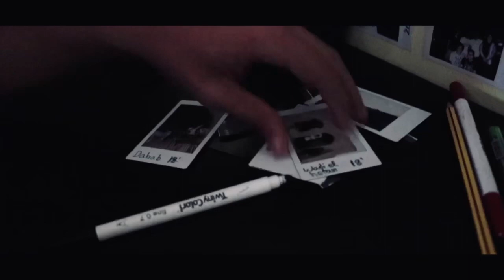Memories wall (Mohamed Ihab)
Memories wall
With the movie (perks of being a wallflower) quote
Thanks alot for the music from : hoxa music
And for everyone pushing me to do this